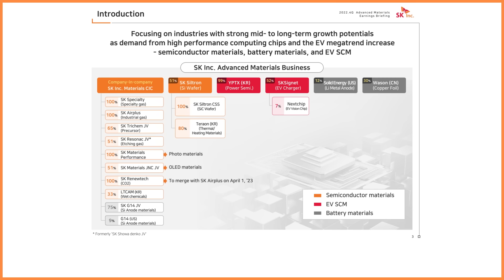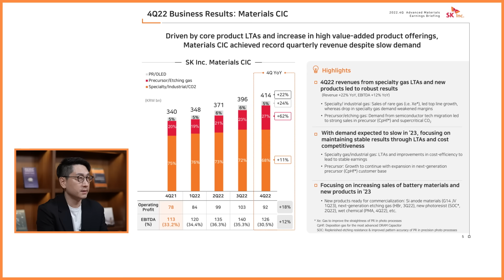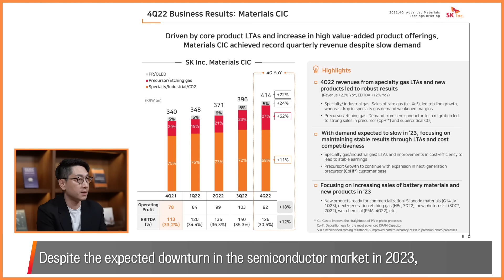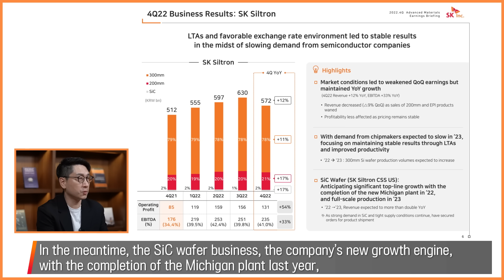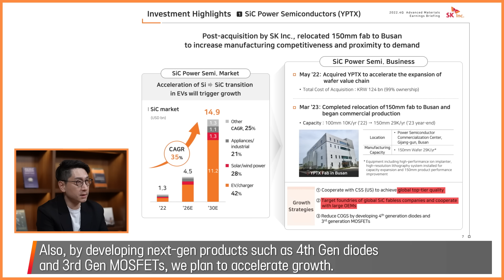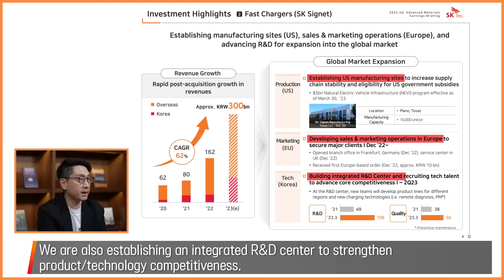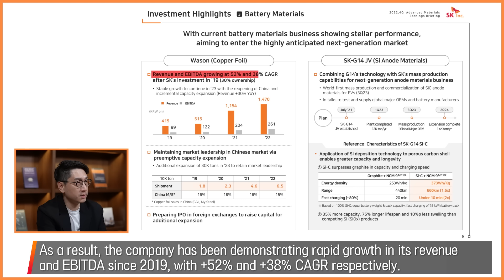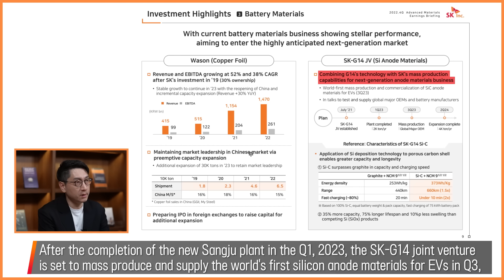[SK주식회사] 2022 4Q Advanced Materials Earnings Briefing (첨단소재 실적발표 with Eng Sub)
SK주식회사 홈페이지에서 Earnings에 대한 자료를 확인할 수 있습니다.